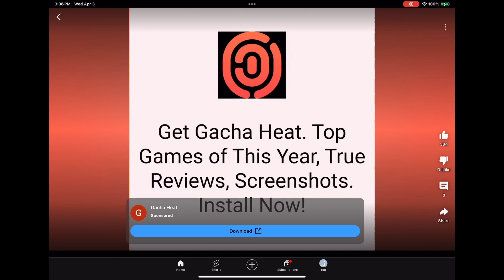GUYS WHAT AD DID I JUST FIND IN MY SHORTS?..